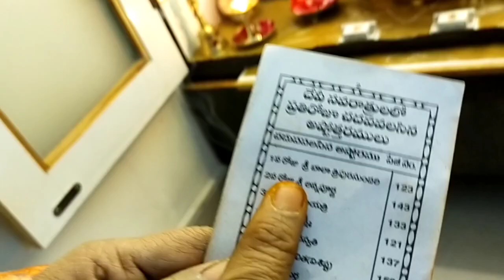బాలా అమ్మ పూజ మరియు అలంకారం